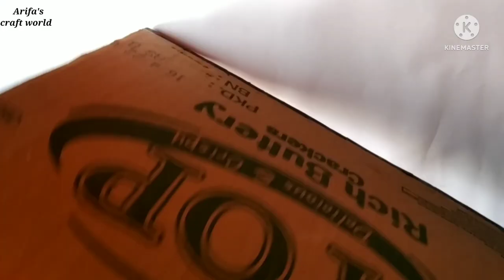peacock wall hanging/woolen peacock wall hanging/earbuds craft/woolen craft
make a beautiful peacock wall hanging using wool, earbuds, waste egg tray and cardboard.